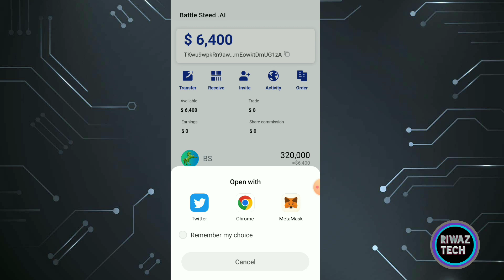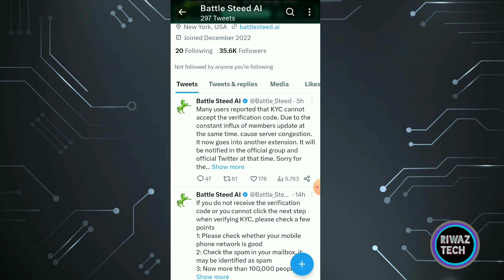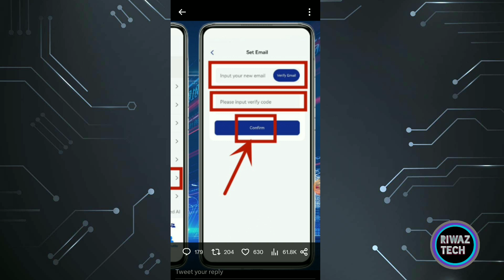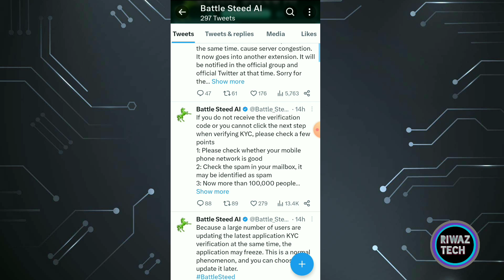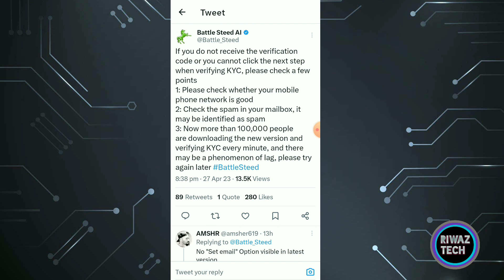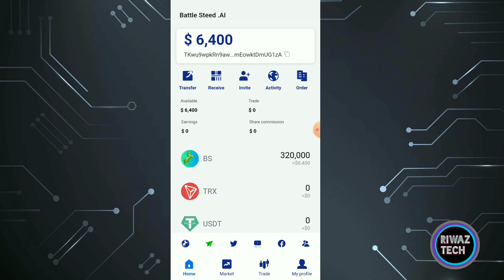Battle steed ai new update | battle steed ai kyc | battle steed ai withdrawal | battle steed airdrop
bettle steed invitation code 👉 Npdbfg